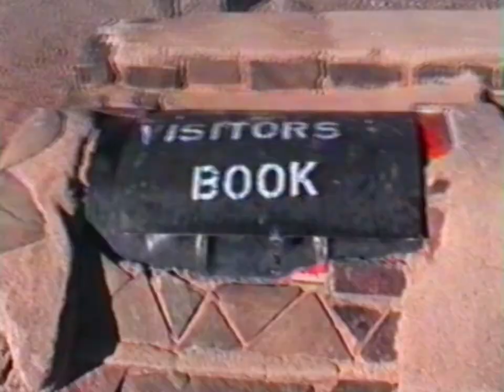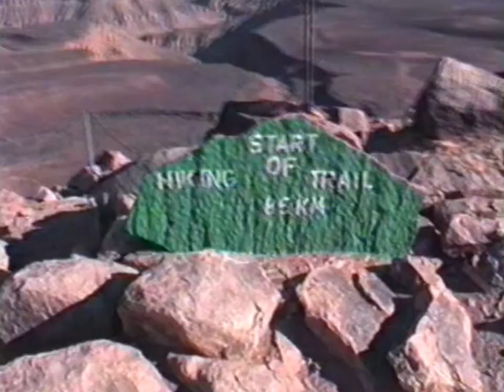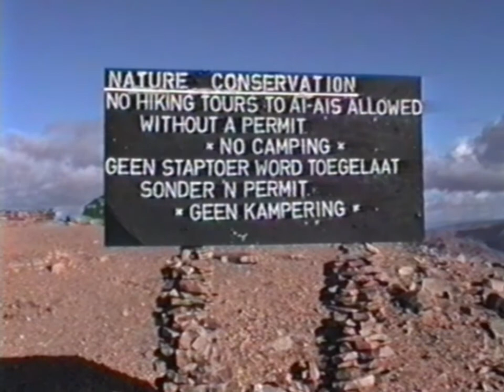Fish River Canyon (1996)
The footage was recorded on an '8mm High Grade Video Cassette' in July, 1996.

The Fish River Canyon is located in the south of Namibia. It is the largest canyon in Africa, as well as the second most visited tourist attraction in Namibia. It features a gigantic ravine, in total about 100 miles long, up to 27 km wide and in places almost 550 meters deep.

The Fish River is the longest interior river in Namibia. It cuts deep into the plateau which is today dry, stony and sparsely covered with hardy drought-resistant plants. The river flows intermittently, usually flooding in late summer; the rest of the year it becomes a chain of long narrow pools. At the lower end of the Fish River Canyon, the hot springs resort of Ai-Ais is situated.

Public view points are near Hobas, a camp site 70 km north of Ai-Ais.

The Fish River Canyon hiking trail is one of the more popular hiking trails in Southern Africa. The immense scale and rugged terrain has drawn many visitors from all over the world to experience what hiking or trail running the canyon can offer.

Apart from the two kilometer descent west of Hobas and some optional short cuts, the trail generally follows 88 kilometers of the Fish River through to Ai Ais and is usually completed within five days. There are no amenities on the trail and hikers have to carry all their needs with them. Due to flooding and extremely hot summer temperatures reaching 48 °C in the day and 30 °C at night, permits are only issued between 1 May and 15 September. Prior to arriving at Hobas a hiking permit must be obtained from Namibia Wildlife Resorts for groups not smaller than 3 and not larger than 30. All hikers must be older than 12 years and a certificate of fitness, completed by a medical doctor must be presented at the offices of the Ministry of Environment and Tourism at Hobas.